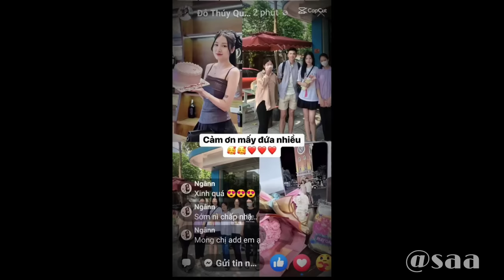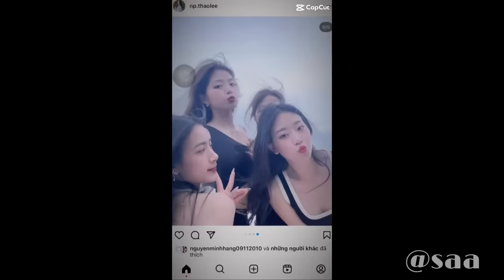Tổng Hợp Những Video Hài Hước Của Team Gãy TV Media Trên Tik Tok - Tik Tok Gãy TV Media #111